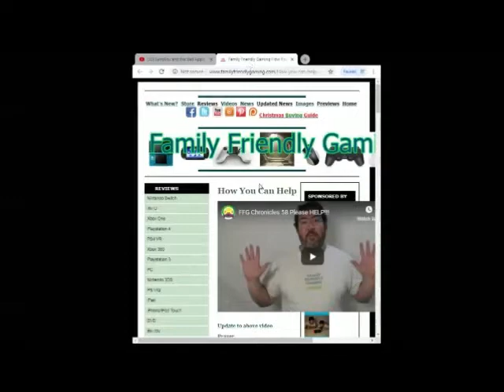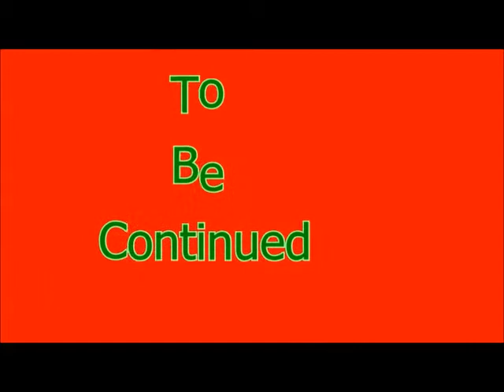The Legendary Starfy DS Episode 17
Family Friendly Gaming is pleased to share this game play video for The Legendary Starfy DS .